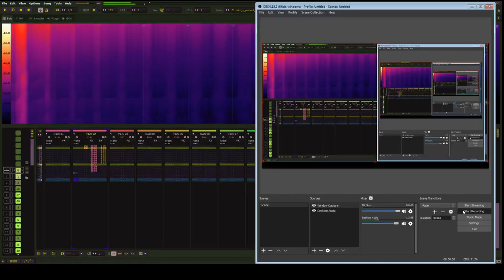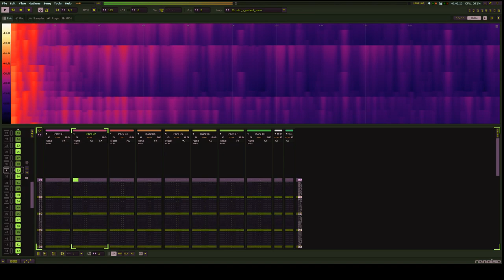renoise fun 12